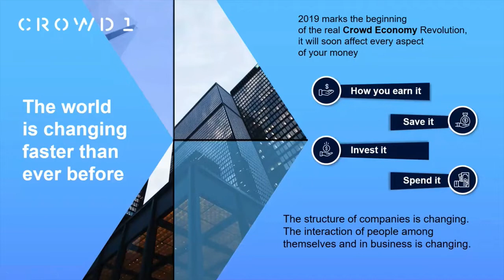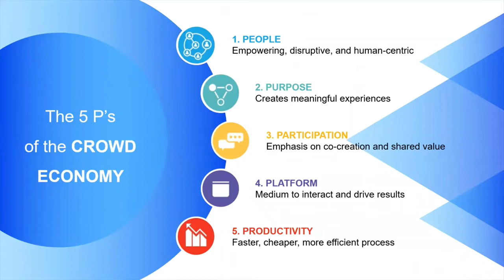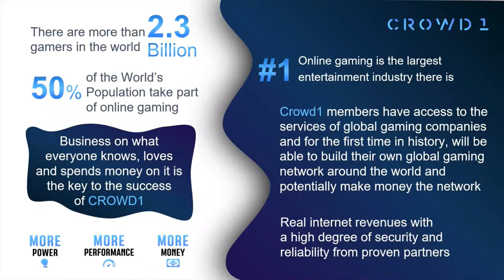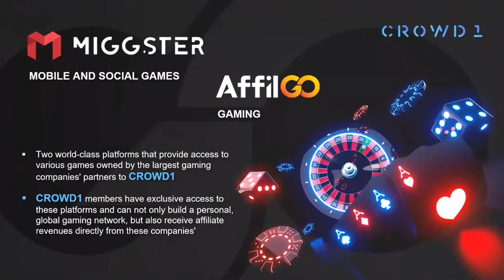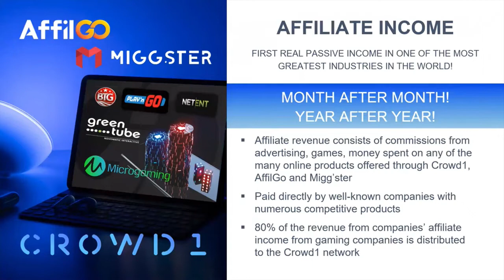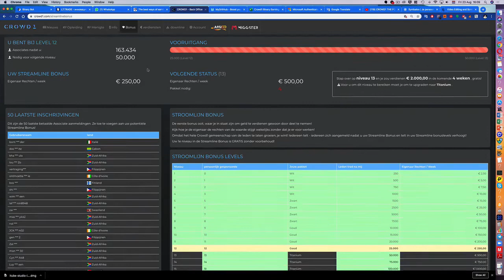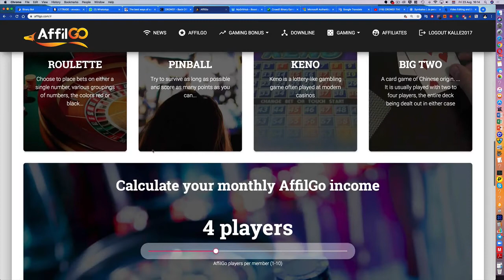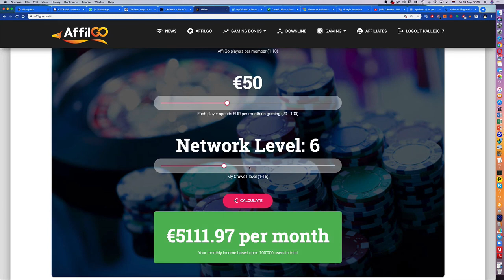Crowd1 presentation 5.1 Million account and affilGo calculator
Everyone already understand the product! And it only takes 5 minutes to explain the power of Crowd1.
Working with a partners products that everyone already knows and loves, finds exciting and wants to spend money on - needs no explaining or convincing, is the key to success.
2019 marks the beginning of the real Crowd Economy revolution and it will soon affect every aspect of your money; how you earn it, save it, invest it & spend it!

Crowd1 have created a unique system for the largest global movement ever and opened access for all people to benefit from a system which just a few years ago was only accessible for big companies.

Are you getting enthusiastic or are you getting scared.